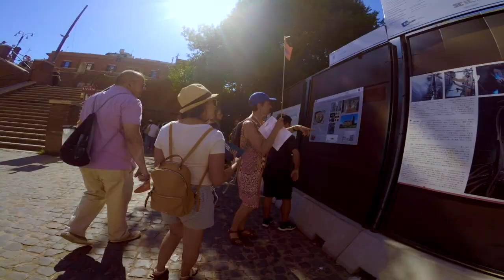Top 10 things to do in Rome: Colosseum, Italian food, Vatican 🇮🇹✈️🍕🍦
Top things to do in Rome - Travel Video with GoPro: Things to do in a Trip to Rome (and Vatican City), Italy for 3 days (Italian food, Rome Colosseum and ancient Rome). I had the chance to film everything:

The video highlights:

- Drive from San Diego to Los Angeles (LAX)
- Spanish steps (Rome)
- Colosseum (Rome)
- Roman Forum (Rome)
- Fontana di Trevi / Trevi's Fountain (Rome)
- St. Peter's Basilica (Vatican City)
- Italian food (Pizza and pasta) / Gelado / Soda
- Flight from FCO (Rome–Fiumicino International Airport) to JTR Santorini airport

In this video, I also show the highlights for the trip. This video can help you to figure out what do to in Rome in 2 - 3 days? and view many places related to ancient Rome, museums, Rome history, Rome facts, colosseum, etc

Why Go To Rome?
Rome, the city of seven hills, enjoyed a mythic beginning. Romulus and Remus – twin brothers who were nursed by a she-wolf and fathered by a war god – reportedly founded the Eternal City. And although historians are a little skeptical about this epic entry into the world, most travelers are absolutely certain that there is something magical about Rome. Whether it's the mystery of nearby Vatican City or the ghosts of the Colosseum, an afternoon caffè on Piazza Navona or a piled-high plate of pasta at a trattoria, Roma is sure to enchant.

Italy's capital city, Rome is also known for a history that dates back to the eras of Octavian, Julius Caesar, and Hadrian, among others. Left behind are structures like the Pantheon, the Roman Forum and dozens of churches, among other historic gems. Art enthusiasts will relish the trove of art housed at the Vatican Museums, and foodies will enjoy the splendid Italian fare, not to mention the gelato. And though its momentous past is the focus for many vacationers, Rome is also a fast-paced, modern and relevant city, with gleaming designer storefronts, sleek hotels, and cutting-edge restaurants.

All the videos were recorded with go pro hero 4 silver, and the video edition and color correction was done using Imovie 10.1.12.